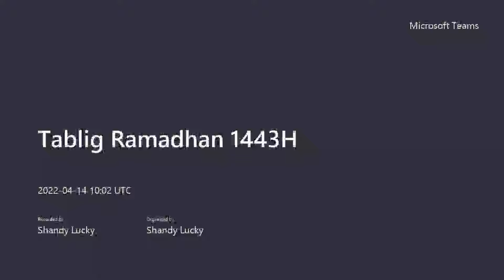Tablig Ramadhan 1443H 20220414 100230 Abu Ubaidah